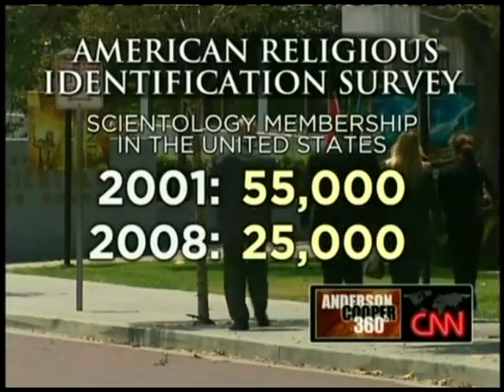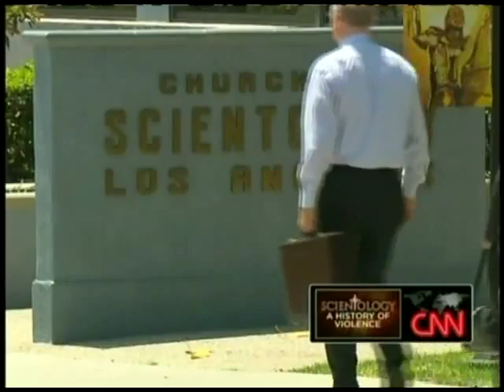The Church of Scientology A History of Violence Part 1-B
CNN's Anderson Cooper historic report on the Culture of Abuse inside of the Church of Scientology's "Sea Organization."  A required "Billion Year contract" is required for indentured servitude where the so called "clergy" are treated like slaves.
I was there for almost 2 decades.
Tommy Davis has departed.